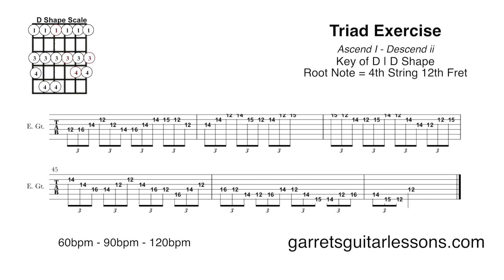Triad Exercise | Ascend I – Descend ii (D Shape)